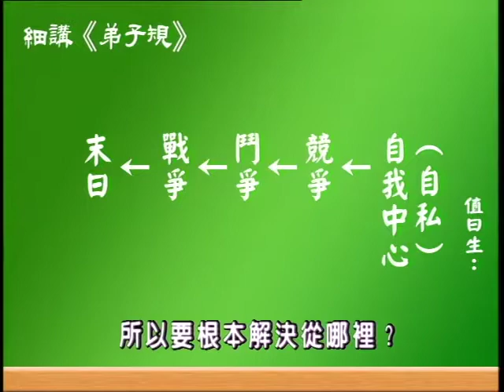009自私多是受到資本主義跟功利主義影響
2005年幸福人生講座-細講《弟子規》
蔡禮旭老師主講　　（第二集）

我常會跟小朋友說，我說大學畢業有沒有文化？他們馬上說有。我說不孝父母，有沒有文化？他們說沒有。我說大學畢業不孝父母有沒有文化？他們答不出來，被我騙了。所以人的認知錯誤了，真正的文化、道德涵養就在你的一念之間就見分曉。三十幾歲，第一個念頭想自己，所以自私。四十幾歲，想孩子，對不對？現在人慷慨激昂，對！您假如回到兩百年前，你可不要這樣講，你會被人家笑，人家會覺得你沒有智慧。因為當你拿到好吃的東西是先給孩子，你已經給孩子錯誤的示範，他會想到誰最重要？我最重要。你已經在長養他的自私。但是你這塊巧克力假如是拿給爺爺奶奶，這孩子在旁邊看爺爺奶奶笑得這麼燦爛，他會很感動，你種了他為人子之道。
　　從剛剛這個事例，我們也好好省思一下，我們假如自私多，這不是炎黃子孫，自私多是受到資本主義跟功利主義影響。諸位朋友，現在受功利主義影響的人佔多少？這個數字還在繼續增加當中。諸位朋友，要不要繼續增加？假如繼續增加，這些戲都會持續怎麼樣？繼續上演。會不會停下來？不會。所以要根本解決從哪裡？從人的思想開始解決。我們常常在說，戰爭可能不到我身上，末日我也不一定看得到。很多人對末日的想法是什麼？覺得可能是幾顆核子彈炸了，地球毀了，叫末日。其實，俗話有提到，生不如死更痛苦。什麼樣的生活會讓人生不如死？諸位朋友有沒有這種經驗？看起來都沒有，那你們都很有福報。很多人孩子在外面每天為非作歹，這個家長每天擔心受怕，真的活的比死還痛苦。當道德都淪喪的時候，那是真正的末日到了。
　　在大陸的四川，有一位十三歲的孩子，煮飯給他爸爸吃，他爸爸吃完就暴斃死了。家裡很窮，沒有錢驗屍，所以就埋了。過一陣子，煮飯給他媽媽吃，他媽媽吃完也死了，也跟他父親就一起安葬。他去給父母祭拜，祭拜完很不耐煩，把那些飯菜趕快倒到垃圾筒。他的嬸嬸看了之後心裡起疙瘩，這個孩子怎麼對父母一點恭敬心都沒有？結果這孩子走過來跟他嬸嬸說，他說我爸爸媽媽是不是有買保險？他嬸嬸聽完，很警覺，趕快報警處理，結果確實是他親手殺了父母。為了什麼？那個保險費才一萬塊人民幣，不多，兩條命都不見了；而這還不是普通的命，是他的父母。他為什麼要拿保險費？因為要去買一支手機。
　　諸位朋友，欲望的力量強不強？強！欲令智迷。所以，我們教孩子是要長他的欲望，還是要長他的德行？那會差很多。假如你教導孩子是讓他懂得孝道，懂得盡自己的本分，那他念書是他一種責任，他念書覺得要不讓父母擔心，這是長他的德行。假如他念書，你是說今天考前三名帶你去吃麥當勞；上了初中，你說考前三名給你一台數碼相機；要考大學，你說你考上大學給你一台電腦。當我們這樣在引導孩子的時候，在長養他的什麼？欲望。他沒看到本分，他要的是他的欲望。
　　所以有個孩子考高中，考上了，就對他的父母講，他說爸爸媽媽，你們要替我買幾件名牌的衣服。他父母很納悶，說為什麼？他說因為我考上高中，你們省了很多贊助費。因為他高上考中，他的父母不用再去幫他買個高中念，所以他覺得他很有功勞，替父母省了這麼多錢，父母應該回饋他，幫他買幾件衣服。他的父母聽完之後，內心怎麼樣？跟一些朋友的反應一樣，直搖頭。但是，早知今日，為什麼孩子有這種態度？用物質在跟孩子互動，在教孩子，他物質化就會很自私。
　　我們不希望道德淪喪，就應該從自己開始做起。很多人都會覺得，現在社會都變這樣，我再怎麼做可能也沒有效果，很多人都會這樣想。請問我們這樣的念頭，對家庭、對社會有沒有幫助？沒有！這樣的想法理不理智？不理智。我們不要小看自己的力量，一個人的真誠心、真德行，能夠喚醒身旁周遭人善良的本性。所以古代舜王（大舜），他為人非常孝順，他一個人很孝順，修養很好。父母雖然對他很兇，但是他依然盡他的孝道，因為他知道「親憎我，孝方賢」。跟父母可不是交易，不能說今天父母對我兇，我就不對他好；我們是要時時刻刻記住父母的養育之恩，要去回報，而不是去渴望父母要對我們好，因為孝順是一個人的本分事。由於他有這樣的態度，所以他那分對父母的孝改變了他的家人。因為他修身，所以能夠齊家；因為他的德行讓鄰里鄉黨的人看了都很感動，都願意效法他，甚至於是都希望做他的國人，所以他就齊家治國。當時候的君王堯帝看了很感動，覺得把天下交給這樣的人，人民才會幸福，所以他進一步治國平天下。諸位朋友，當我們真正修養身心，就能夠對家庭、社會產生很大的力量。